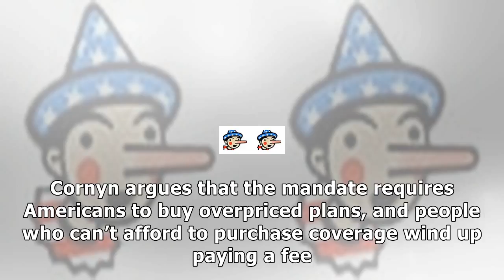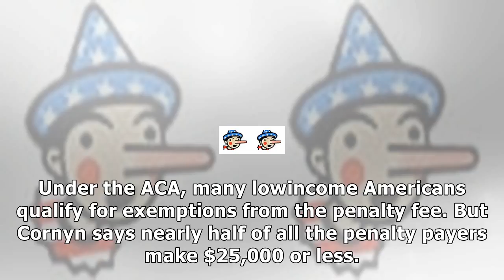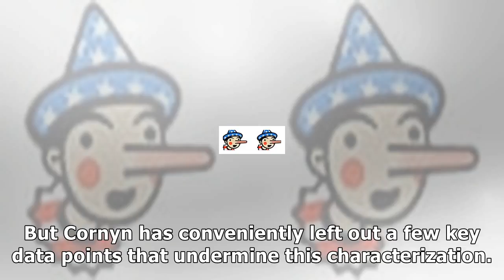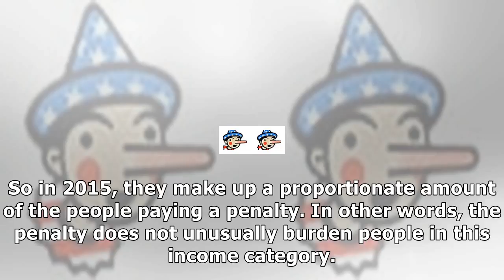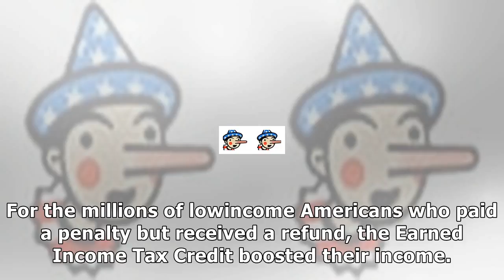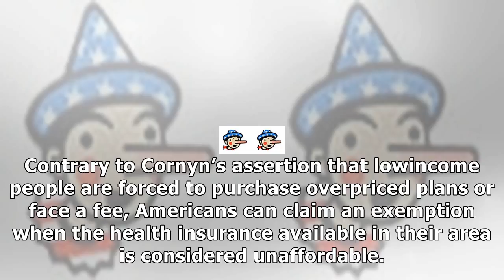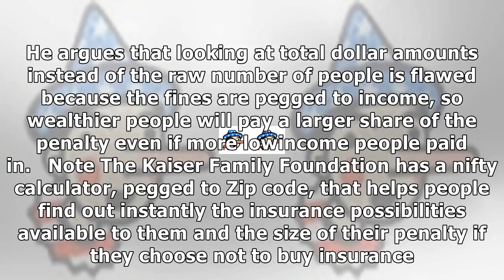The gop claim that half of the people paying the obamacare penalty make less than $25,000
“One of the things I hope we do as part of this tax process is repeal the tax on poor Americans. Right now, about half of the people that pay the penalty under the individual mandate are people who make $25,000 or less” — Sen. John Cornyn, remarks during a GOP news conference, Nov. 14, 2017 On Nov. ...